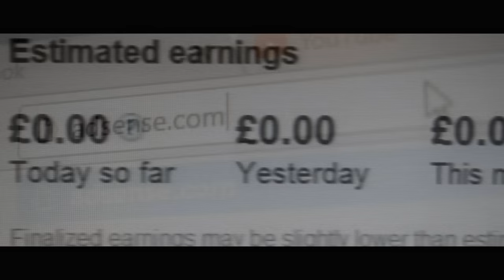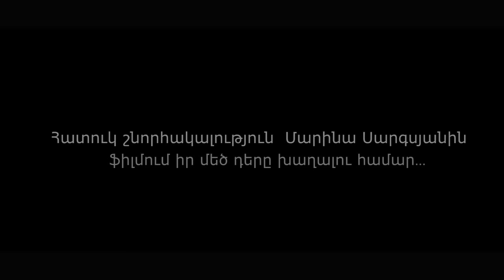«5 օր մինչ Ամանոր» ֆիլմ 2017 / ArmTopFive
Վերջապես 2 օր հետաձգվելուց հետո ֆիլմը լույս տեսավ։ Ինձ պարտավորված եմ համարում նշել, որ մոնտաժային անհասկանալի խնդիրների պատճառով ֆիլմում առաջացան մի շարք թերություններ, բայց կցանկանայի,որպեսզի խիստ չդատեք, քանզի նման ֆիլմ ինքնուրույն ստեղծելը անասելի բարդ աշխատանք էր։ Շնորհակալ եմ իմ լավ ընկերոջը՝ Բերտա Ռուշանյանին, ով օգնեց ինձ այս ֆիլմի կայացման հարցում, և իհարկե դերասանուհի/հաղորդավարուհի Մարինա Ներսիսյանին ՝ հատուկ շնորհակալություն։ Բարի դիտում։ Շնորհակալություն։

Բեմ․Ռեժիսոր, Պրոդյուսեր ՝ Միշել Ղայթանջյան
Գլխ․ Օպերատոր ՝ Բերտա Ռուշանյան
Սցենարի հեղինակներ՝ Միշել Ղայթանջյան,Բերտա Ռուշանյան
Մոնտաժ՝ Միշել Ղայթանջյան
Դերերում ՝ Մարինա Ներսիսյան,
                     Միշել Ղայթանջյան,
                    Դավիթ Հարությունյան։

(c)ArmTopFive 2017